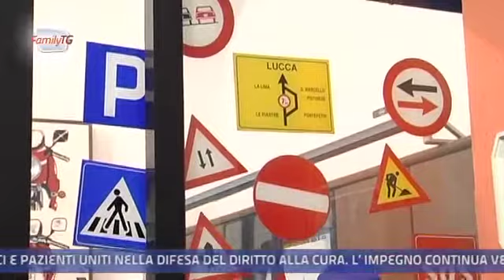Family Tg 09/01/2014 - Come funziona il rinnovo della patente per gli over 80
Come funziona il rinnovo della patente, oggi, per chi ha più di 80 anni e come si è sviluppata la disciplina negli ultimi anni. L'intervista a Sergio Cimaglia, dell'ACI Roma.